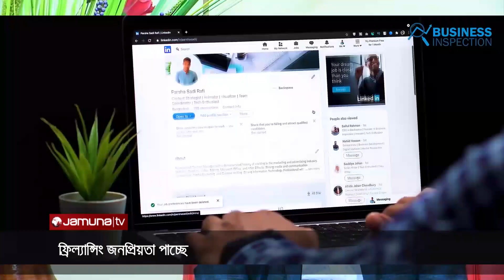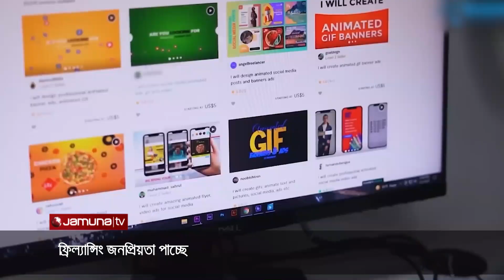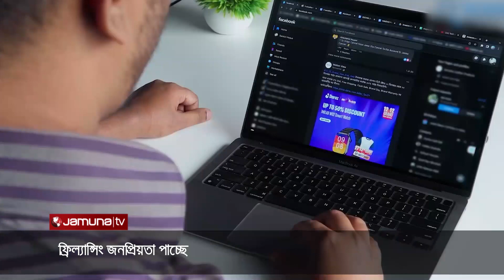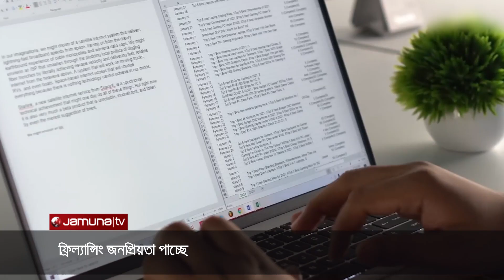ফ্রিল্যান্সিংয়ে দেশের বর্তমান আয় ১০০ কোটি মার্কিন ডলার, বাড়ছে জনপ্রিয়তা | Freelancing | Jamuna TV